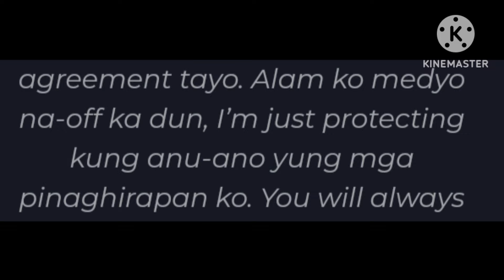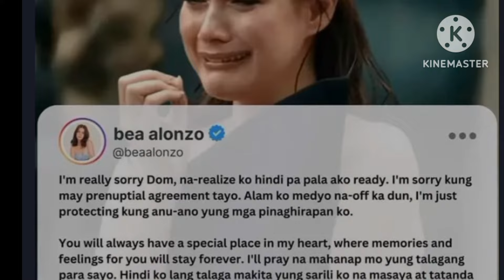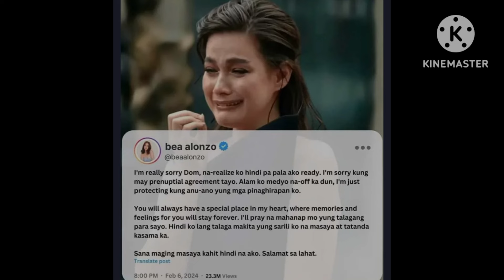MAHAL NIYA SI BEA AT HINDI KAYAMANAN ANG HABOL NI DOMINIC SA KNYA DAHIL MAY KAYA DIN PAMILYA NILA